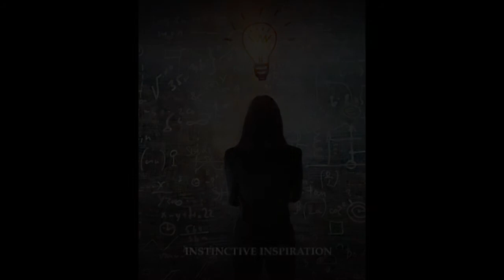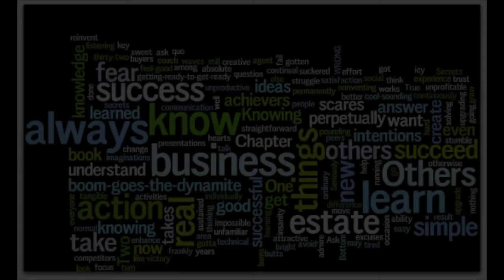DEEP WALKERS: EPISODE 2 w/ JEFFERSON KEITH LANGLEY - "MAKING IT HAPPEN! WHAT DOES IT TAKE?"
Special Guest Shmuel Siegel, entrepreneur, successful commercial real estate professional, screenwriter, former military, investor, and ambitious truth seeker.

What are the key ingredients to making whatever you want to happen? Being complete, inspired, and motivated to the way to the best outcome.

Listen in on these deep intimate talks at a very high level about where do emotions come from, what are they, is there more to them than we have been taught. Could it be evidence of a higher design at work?

Raw. Authentic. Informative.
*Likes, comments, shares,... welcome! Enjoy!